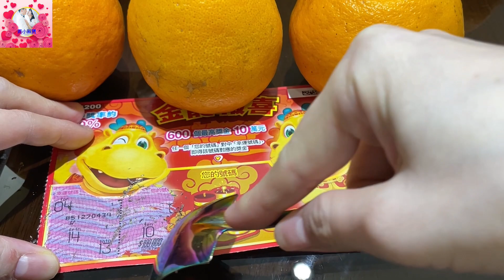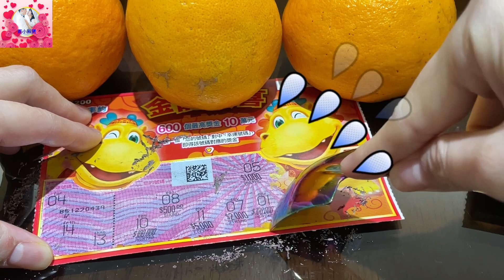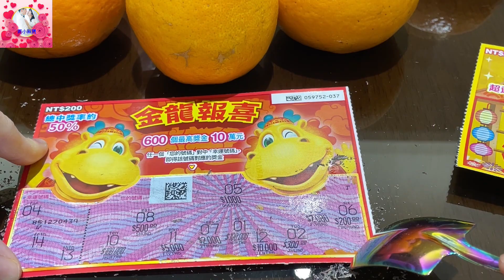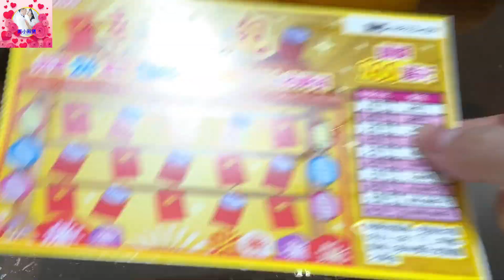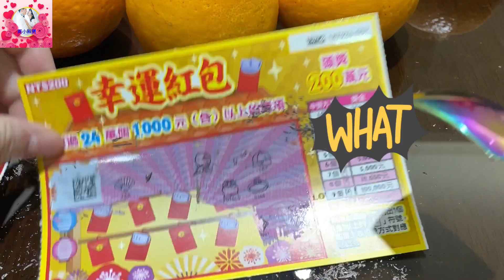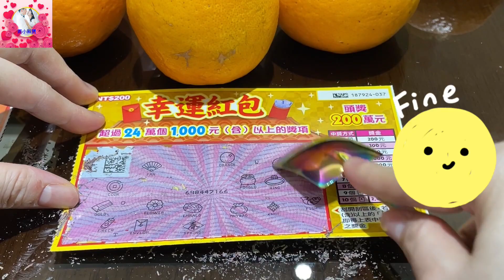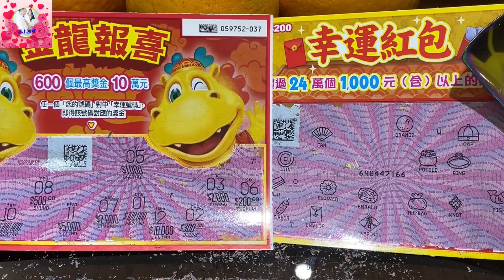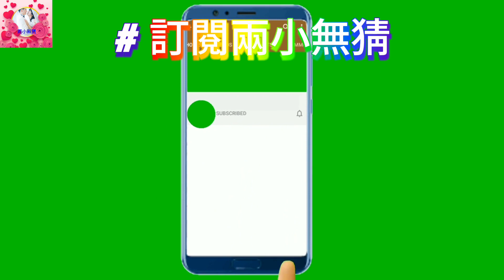金龍報喜！幸運紅包！2024 刮刮樂！scratch-off lottery ticket/lucky money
您可透過以下方式支持我們製作更優質的影片:
2.影片下方超級感謝按鈕,做小額斗內,不限金額,一杯綠茶飲料金額也行喲
4.一起團購買氣炸鍋/氣炸鍋烤箱/升降火鍋/電動食物料理機/除味淨化機/蔬果肉品淨化機/次氯酸水製造機,我們能獲得微薄收入: